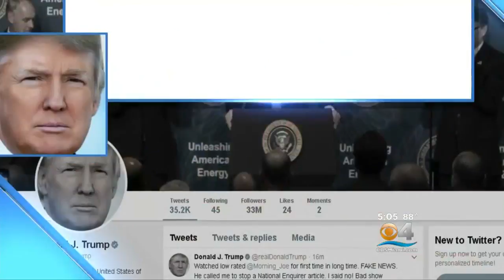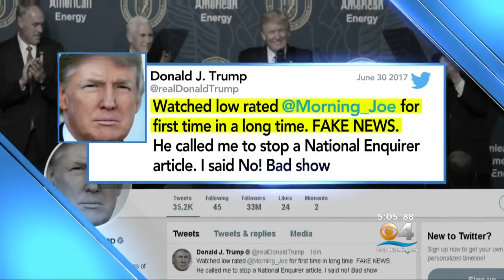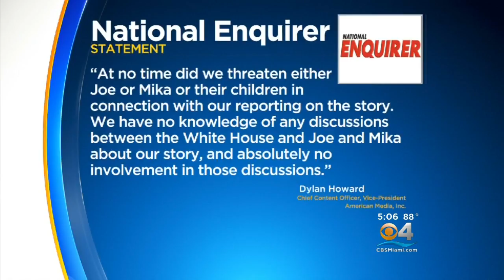‘Morning Joe’ Hosts Fire Back At Trump, Say He’s “Not Well”